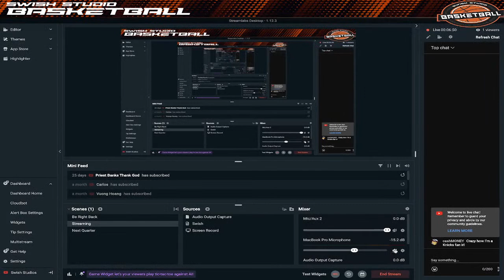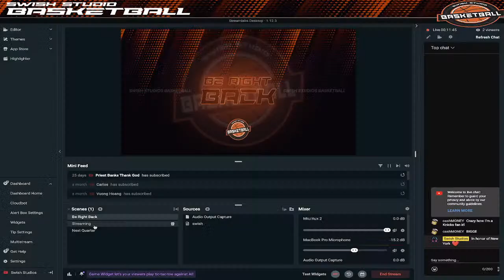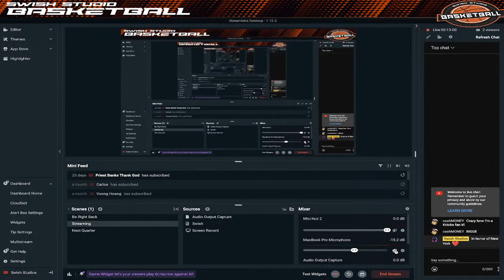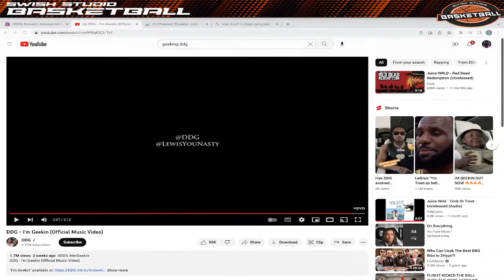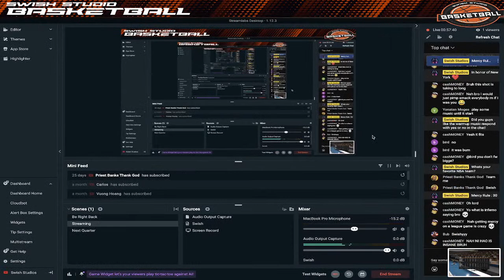Brooklyn Nets @ New York Knicks | SSB Week 1